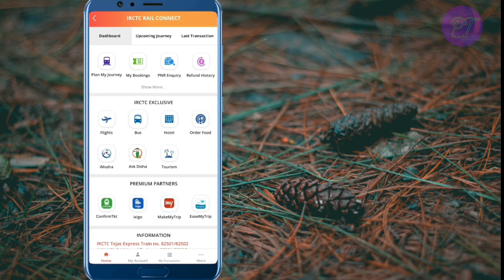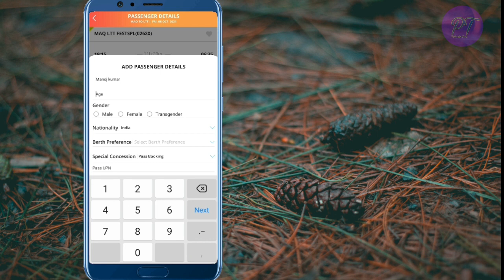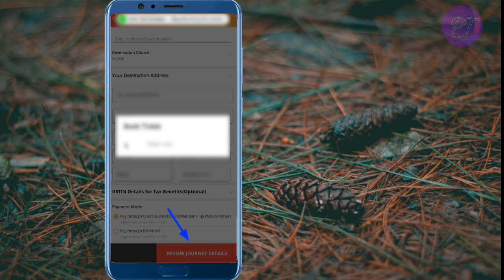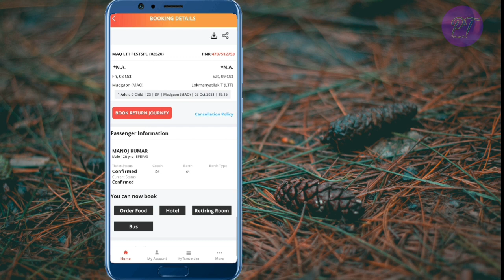🤔epass se ticket book kaise kare👉Pass booking code kya hai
हैलो दोस्तो आज के विडिओ मे हम बात करेंग कि Railway e Pass/PTO से online घर बैठे  अपने ही Android mobile से टिकट बुक कैसे  किया जाता है।और साथ ही साथ यह भी जानेंगे  की Pass booking code कैसे Generate किया जाता है।
तो विडिओ  को अंत तक देखीएगा तब ही आप विडिओ को  अच्छे से समझ पाइएगा।
और साथ ही साथ दोस्तो हमे ऐसे ही

(4):-Aadhaar Card download karna sikhe

(5):-Aadhaar virtual id kya hai aur ise kaise download kare

(6):- yono sbi me login kaise kare

(7):- without  ATM Card ke paisa kaise nikle

(8):-igims me account kaise banaye aur online registration kaise kare

(10):-Amazone basics tripode unboxing boya mic and mobile holder

Chapter
Introduction 00:00
Ticket booking by railway epass 0:57
Pass booking code Generate 2:56

your quires:-

Apne mobile se hi epass or PTO se ticket
 book kaisa kiya jata hai
Apne mobile se hi epass or PTO se ticket book kaisa kiya jata hai
Apne mobile se hi ghar baithe ticket book kaise kare
Hrms se pass booking code kaise generate kare
PTO se ticket book kaise kare
Pass bookig code problem solve
Pass booking code kaise generate kare
Railway epass/PTO se ticket book karna sikhe
Ticket booking by ePass or PTO
hrms
hrms e pass
hrms pass apply